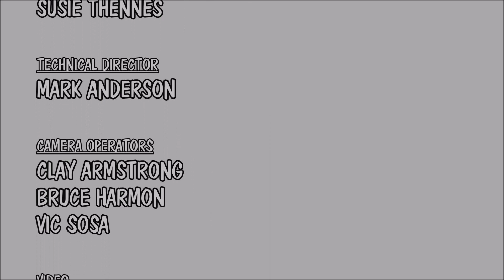Barney & Friends And to All A Good Night Long Credits